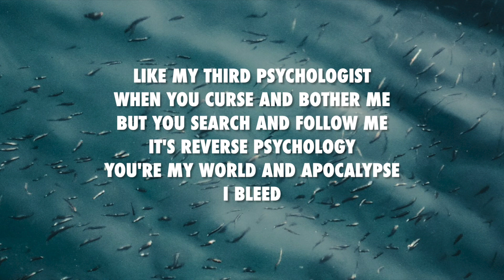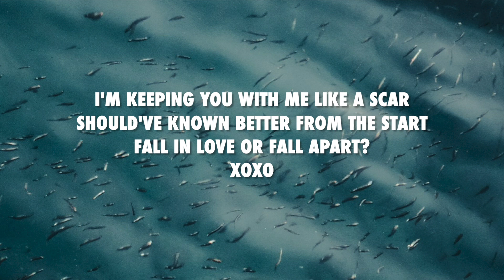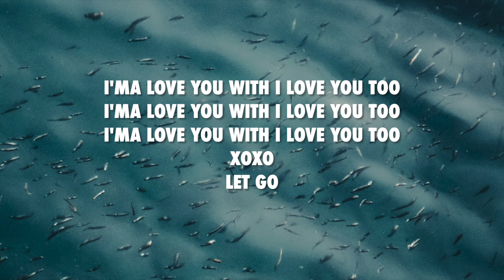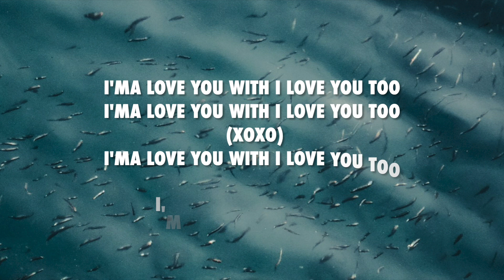XOXO- Blind Channel ft From The Ashes To New (Lyrics)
Follow the artist on instagram: @blindchannel @blindchannelfinland
My Book